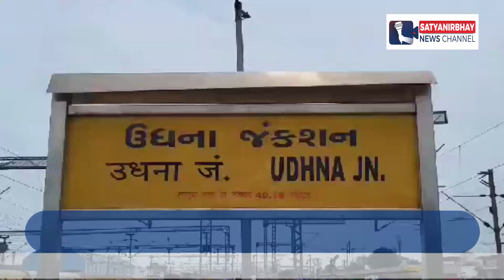surat : ઉધના સ્ટેશન પર ટ્રેનના ડબ્બા પટરી પરથી ઉતર્યા